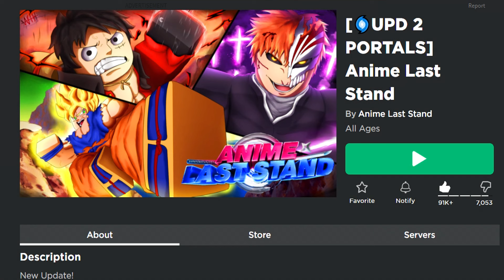✅8 NEW WORKING CODES for 🔥ANIME LAST STAND🔥 Update 2 🔥 The codes expire soon, quickly 🔥 Roblox 2024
CODES in this VIDEO:

Sub2Noclypso176k – Redeem code for 3 Rerolls and 250 Emeralds (NEW)
D1SGUISED – Redeem code for free rewards (NEW)